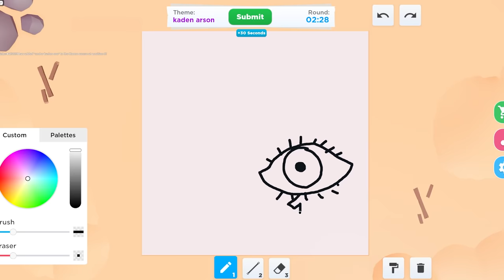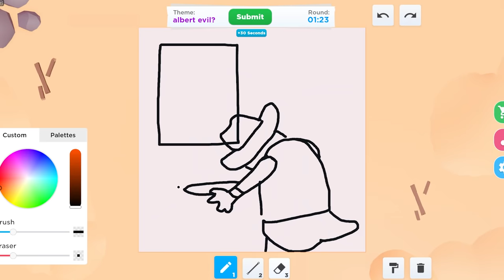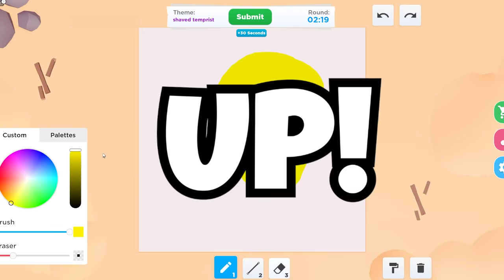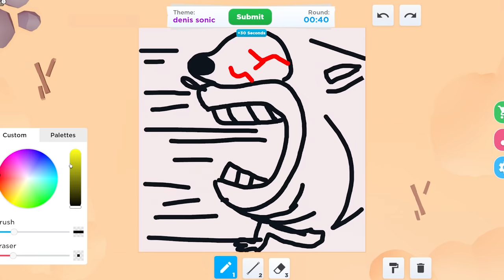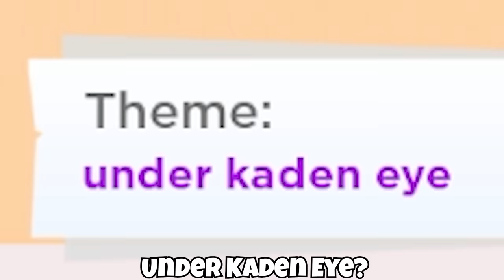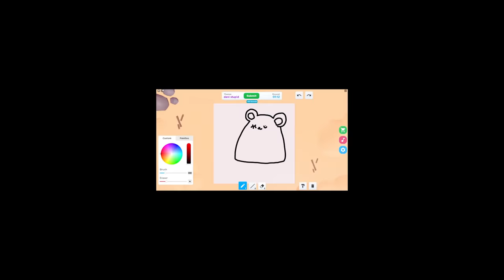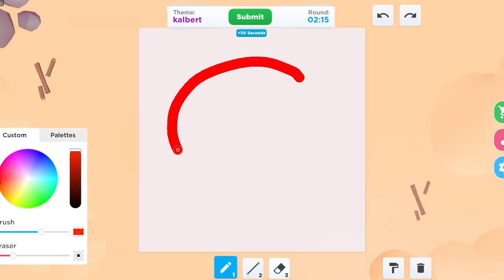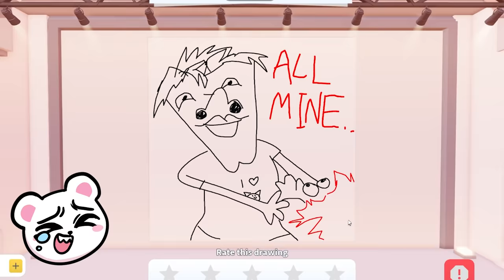SHOWING OFF MY ART SKILLS IN ROBLOX